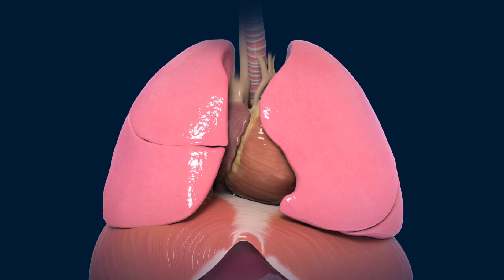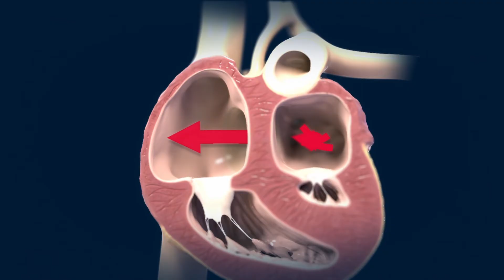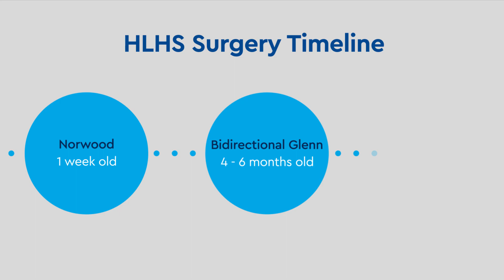What is the Norwood Procedure for Hypoplastic Left Heart Syndrome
Learn about the Norwood Procedure, which at Children’s Hospital Colorado is the first of a series of procedures performed to treat Hypoplastic Left Heart syndrome in children.

To learn more about Hypoplastic Left Heart Syndrome at Children's Hospital Colorado,